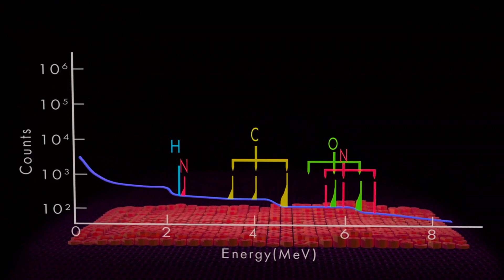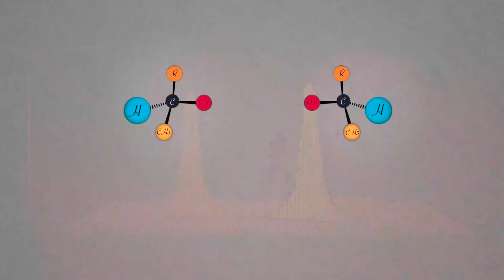Dragonfly Unveiled: NASA's Mission to Unlock Titan's Mysteries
Dragonfly, a NASA initiative, is embarking on a mission to delve into the chemistry and potential habitability of Titan, Saturn's largest moon. As the fourth venture within the New Frontiers series, Dragonfly will deploy an autonomously-operated rotorcraft to explore numerous sites on Titan, investigating both the moon's surface and shallow subsurface for organic molecules and potential biosignatures. Equipped with a neutron spectrometer, a drill system, and a mass spectrometer, Dragonfly is geared to conduct an in-depth survey of Titan's chemical composition. The scheduled launch for Dragonfly is in 2026, with its anticipated arrival at Titan in 2034. Video Credit: NASA